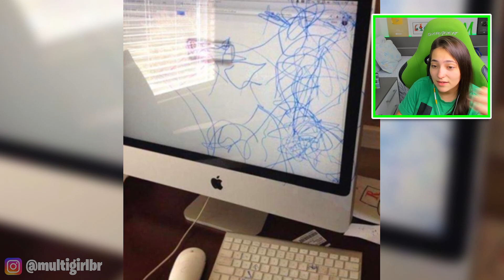PESSOAS QUE ESTÃO TENDO UM DIA BEM PIOR QUE O SEU...